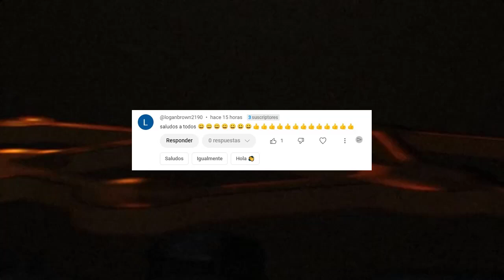Esperanzas para Trump: La Jueza Aileen Cannon le da Esperanzas a DONALD TRUMP en nueva Declaración.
La jueza Aileen Cannon se ha negado a desestimar los cargos contra el coacusado de Donald Trump , pero ha dicho que la propia moción del ex presidente para desestimar podría ser tratada más favorablemente.

0:00 Intro.
0:18 Aileen Cannon da esperanza a Donald Trump en su nueva declaración.
3:17 Entrevista a Biden no parece haber calmado las preocupaciones tras el debate con Trump.
9:38 Saludos y Outro.